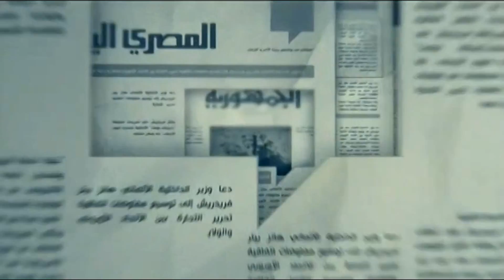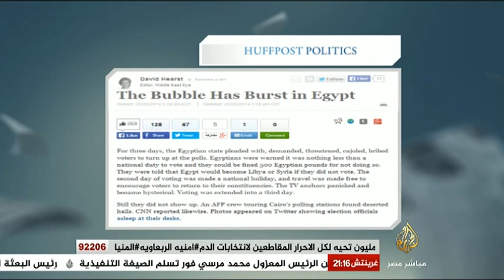سكرتير التحرير قراءة في أبرز عناوين الصحف العربية والأجنبية 31-5-2014